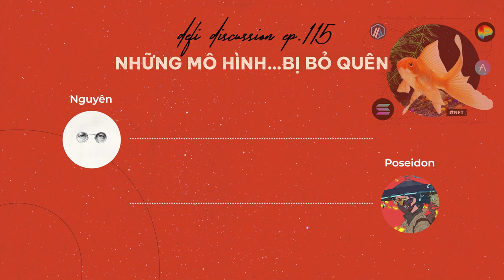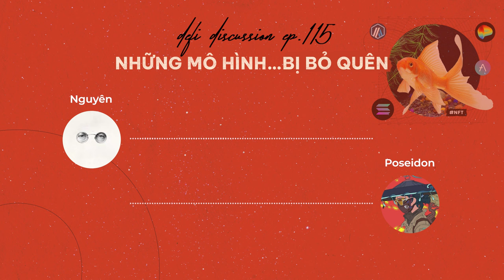DeFi Discussion ep.115: Những mô hình...bị bỏ quên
Trong bối cảnh thị trường yên ắng, cũng là cơ hội thích hợp để chúng ta dành thời gian nhìn lại những “câu chuyện cũ” của giai đoạn trước. Tuần này, chúng ta sẽ nói về các mô hình sản phẩm. Có mô hình gặp khó, có mô hình tồn tại được qua các chu kỳ và thậm chí còn phát triển ổn định.

Vậy đâu là yếu tố quyết định cho những kết quả khác biệt và vượt trội đó? Còn đâu là những điểm nghẽn của các mảng sản phẩm đang bị “quên lãng”? Hãy cùng DeFi Discussion đi tìm lời giải anh em nhé!